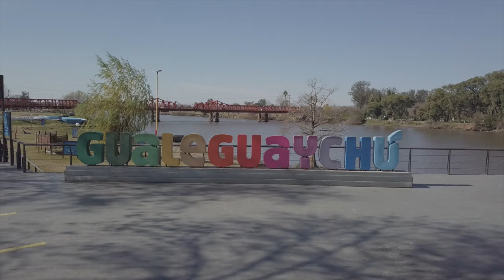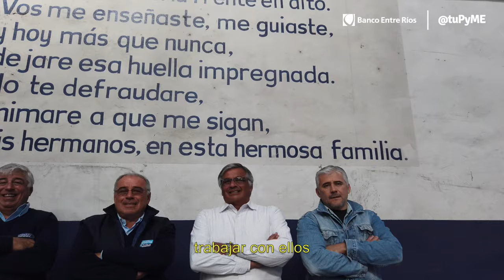Transportes Mostto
@tuPyME, el espacio que nos une a todas las PyMEs de la provincia, te presenta a TRANSPORTES MOSTTO. Cuatro hermanos continúan el recorrido de su padre, entre recuerdos, poesía y mucho esfuerzo. Conocé su historia.